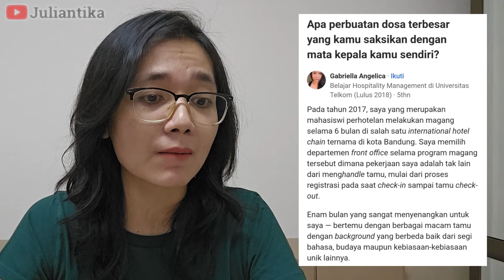BUKAN BULE BIASAAA!! 🤭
Kadang penasaran ga sih sama hal-hal kaya gini guys?